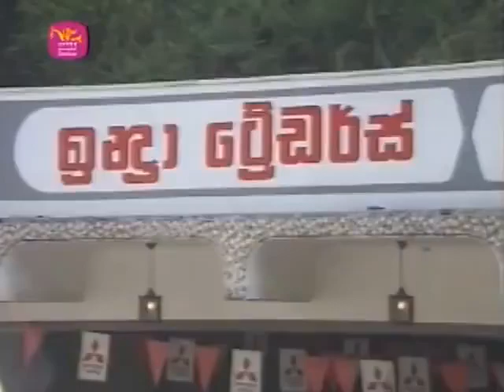1980's Indra Traders Advertisement